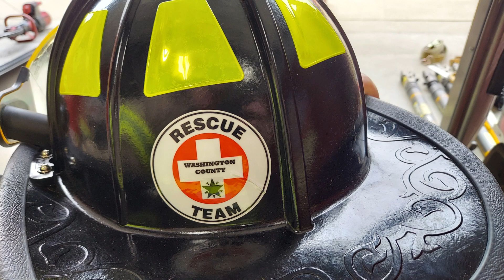TEEX Rescue Extraction Class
Washington County Fire Fighters attend the TEEX Rescue Extraction Class at Washington County VFD